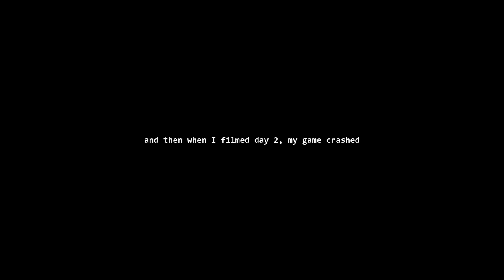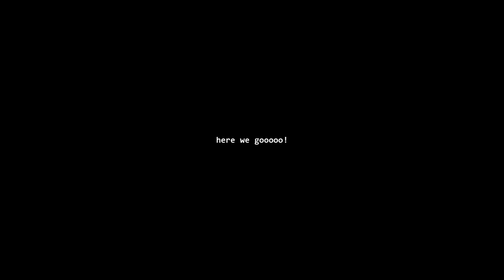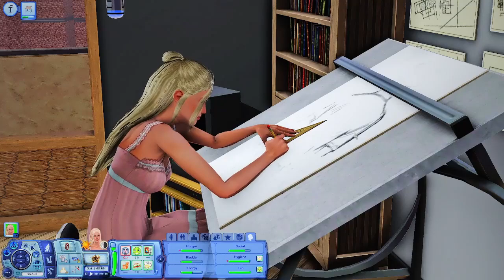Nightclubbing 🎊🤗|| The Sims 3: Barbie Legacy *Gen 1 (Part 2)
In this part Barbie paints and goes out on the town! She's keeping her eyes peeled for any potential Ken's, while at the same time having fun! Doing bubble wands and skinny dipping in hot tubs!

⁕My Channels:
main channel: @bookswmadi
other channel: @ediitormathgeeek